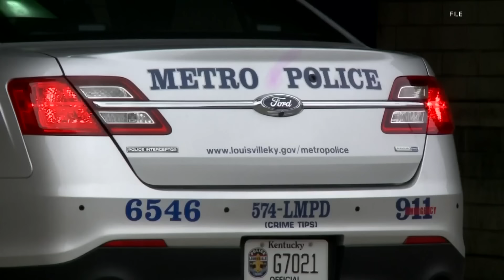5 Policías CORRUPTOS Acaban Sus Carreras En Una Noche!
5 Policías CORRUPTOS Dicen Adiós A Su Carrera!

Gracias.